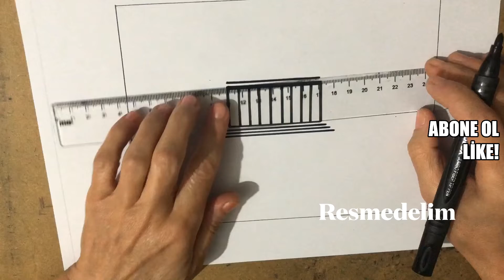10Kasım Çok Kolay anıtkabir çizimi,10 Kasım, Atatürk ve anıtkabir, Kolay anıtkabir çizimi,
10 KASIM, 10Kasım Çok Kolay anıtkabir çizimi,10 Kasım, Atatürk ve anıtkabir, Kolay anıtkabir çizimi, anıtkabir çizimi kolay, anıtkabir çizme, anıtkabir resmi, anıtkabir resmi nasıl çizilir,
anıtkabir resmi nasıl çizilir kolay, 10 kasım çizimleri kolay, 10 kasım çizim,

Türkiye Cumhuriyeti'nin kurucusu Ulu Önder Atatürk'ün çok sevdiği ülkesine ve hayata veda ettiği gündür 10 Kasım. 1938 yılı 10 Kasım günü saat 9'u 5 geçe aramızdan ayrılan Atatürk o gün çeşitli etkinliklerle anılır. 10-16 Kasım haftası; onun yurtseverliği, inkılap ve ilkelerinin anlatıldığı, radyo ve televizyonda Atatürk'ün konuşmalarının kendi sesinden dinletildiği, Atatürk'le ilgili filmlerin gösterildiği Atatürk'ün anıldığı hafta olarak Türk halkı tarafından kutlanır. Atatürk'ün aramızdan ayrılığı gün, Anıtkabir ziyaret edilir, Ankara'da resmi tören yapılır. Her 10 Kasım'da Türkiye'de yaşam durur ve bayraklar yarıya indirilir.

Çok Kolay 10 Kasım Anıtkabir Çizim i

Yorumlarınızı bekliyorum sevgiler!...
Her yaştan resim severlere iyi seyirler ve çizim ler…

10 kasım çizim, 10 kasım çizimi, 10 kasım çizimleri,10 kasım çizimi,
10 kasım çizimleri, 10 kasım çizimleri kolay,anıtkabir çizimi,
anıtkabir 10 kasım,
anıtkabir nasıl çizilir,
anıtkabir anıtkabir,10Kasım anıtkabir çizimi,10 Kasım,Atatürk ve anıtkabir,Kolay anıtkabir çizimi,Adım adım çizimler,
anıtkabir atatürk,
anıtkabir boyaması,
anıtkabir çizimi kolay,
anıtkabir çizme,
anıtkabir resmi,
anıtkabir resmi nasıl çizilir,
anıtkabir resmi nasıl çizilir kolay,
anıtkabir resmi nasıl yapılır,
anıtkabir resmi nasıl boyanır,
atatürk anıtkabir 10 kasım,10 kasım çizimleri,
10 kasım çizimi,
10 kasım ile ilgili çizimler,
10 kasım resmi nasıl çizilir,
10 Kasım Resmi,
10 kasım resmi çizimi,10 NOVEMBER
The Republic of Turkey's founder Mustafa Kemal Atatürk is the day that his beloved country and died November 10 th. Atatürk, who passed away on November 10, 1938 at 9 past 5, was commemorated with various events that day. Week of November 10-16; His patriotism is celebrated by the Turkish people as the week in which Atatürk's remembrance and principles are explained, Atatürk's speeches are heard on his radio and television and his films are shown. Atatürk's separation from us on the day, Anitkabir is visited, an official ceremony is held in Ankara. Each November 10th stop living in Turkey and flags lowered to half.

November 10 I did the Anitkabir Drawing

Yours waiting for your comments! ...
Good looking and drawing for art lovers of all ages ler

10 November drawing, 10 November drawing, 10 November drawings, 10 November drawing,
10 november drawings, 10 november drawings easy, monumental mausoleum drawing,
Anitkabir November 10,
how to draw anitkabir,
10 November, Atatürk and Atatürk mausoleum, Easy drawing of the mausoleum, Drawings for,
anitkabir ataturk,
mausoleum painting,
An easy drawing of the mausoleum,
monumental boot,
mausoleum painting,
how to draw anit
How to draw an image of Anitkabir easy,
how to make an image
how to paint an mausoleum
10 November, 10 November drawings,
November 10 drawing,
10 November related drawings,
How to draw November 10 picture,
November 10 Official,
November 10 picture drawing,

# 10 November, Ataturk is not dead,

#10 Kasım,Atatürk ölmedi,